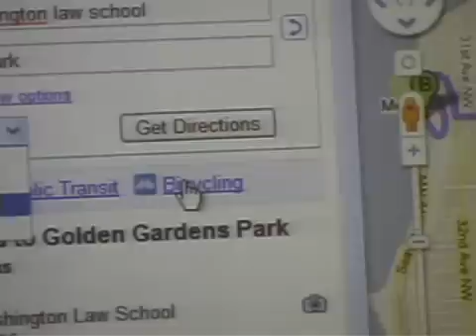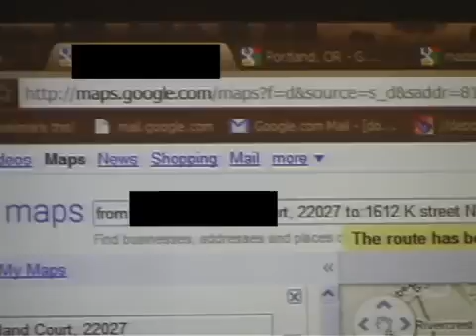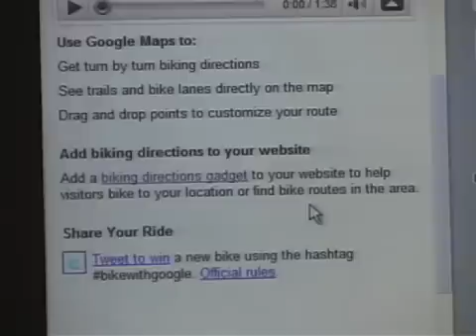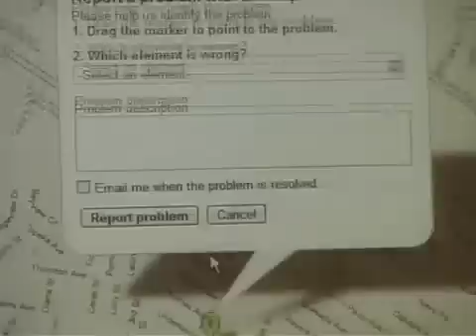Google Maps For Bicycling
March 10, 2010 at The National Bike Summit in Washington, DC.  Google announces Google Maps for Bicycling.  First, directions for bikes will avoid hills and favor routes with bike paths, bike lanes, or other bike facilities.  Second, when bikes are selected, the map will highlight bike paths and roads with bicycle facilities.  Users can improve the maps by using the "Report A Problem" feature in the lower right corner.
By John Z Wetmore, producer of "Perils For Pedestrians".